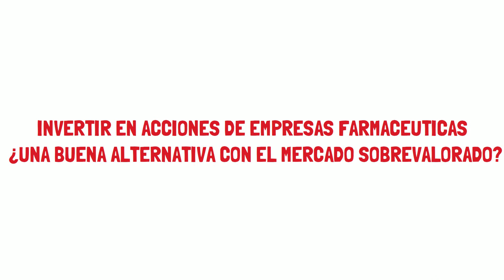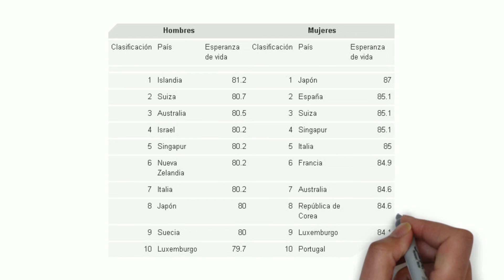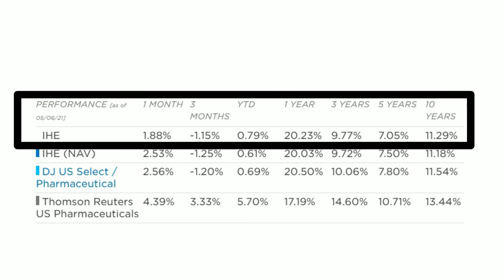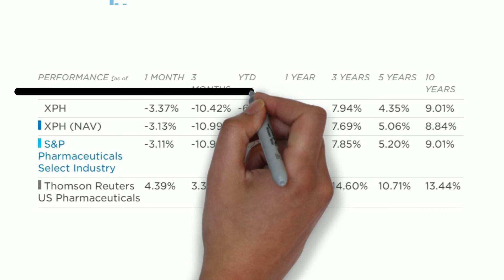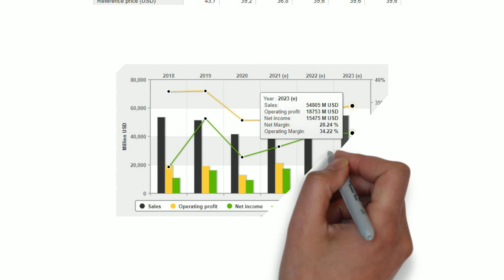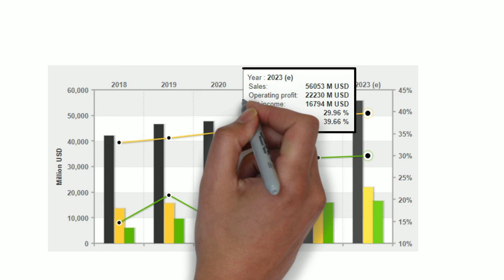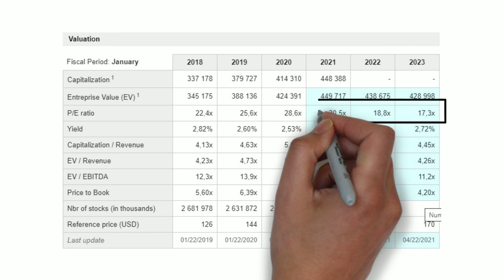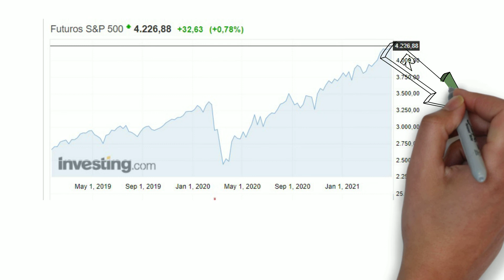INVERTIR EN ACCIONES DE EMPRESAS FARMACEUTICAS ¿UNA BUENA ALTERNATIVA CON EL MERCADO SOBREVALORADO?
Los múltiplos promedio de los principales índices se encuentran en valores máximos históricos y la valorización promedio del mercado en el último año ha sido realmente exagerada.
Igualmente, los altos ratios a los que cotizan las empresas tecnológicas, obligan a ser bastante prudente con la inversión en estos activos.
El sector farmacéutico tiene varios elementos que lo hacen interesante debido a diferentes razones que vamos a revisar.
De la misma forma estudiaremos vamos opciones para invertir en estas empresas y analizaremos los múltiplos de algunas de estas compañías.